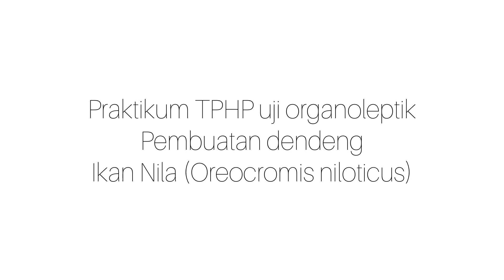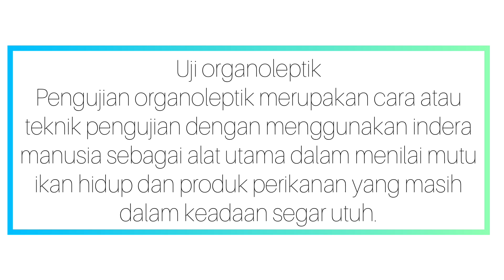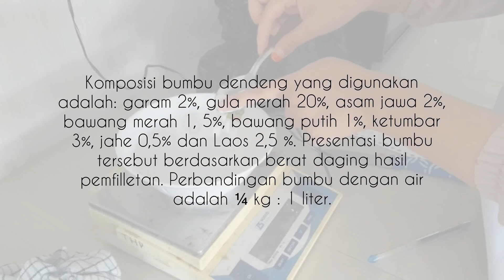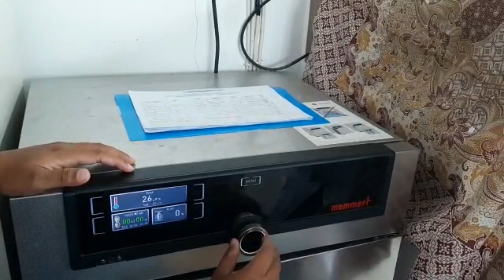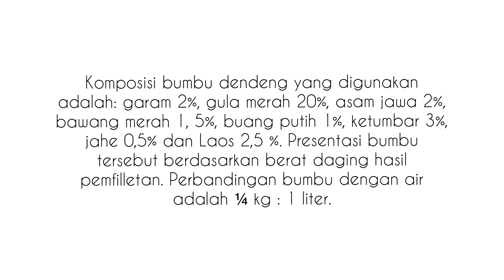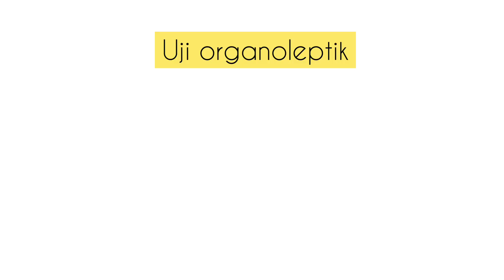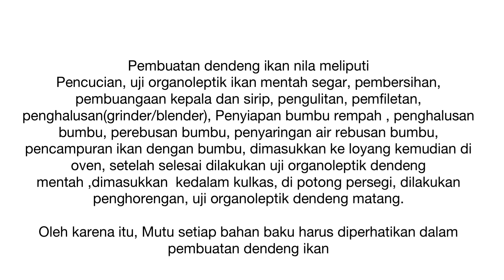Pembuatan dendeng ikan nila(Oreocromis niloticus) dengan uji Organoleptik | kelompok 1 kelas 4A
Assalamualaikum kami dari kelompok 1 kelas 4A

Vidio diatas merupakan proses praktikum TPHP pembuatan dendeng ikan nila

Selamat menyaksikan